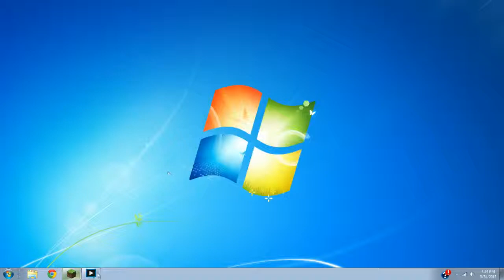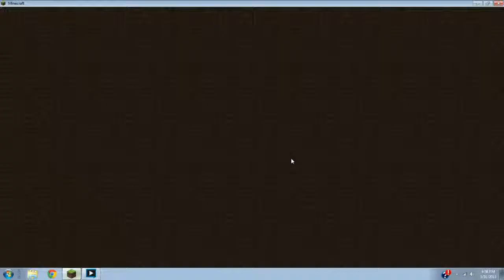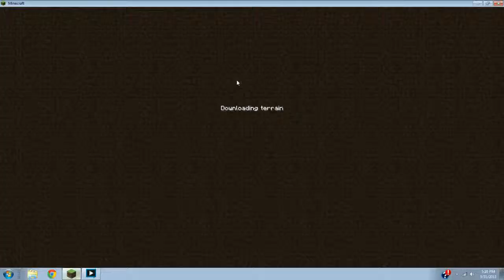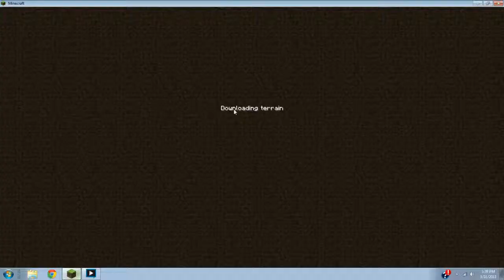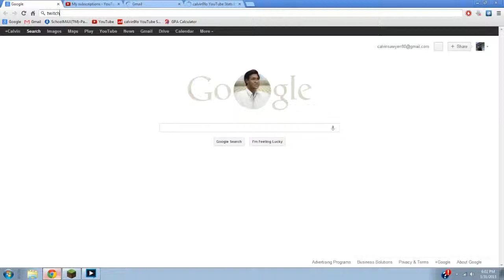Minecraft: Survival Stream For Season 4 ( Happy Easter )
Hey Guys,

Just Decided To Steam Some Off Camera Work There Was Much To Be Done And I Really Wanted A Basement Where We Can Do Redstone And Stuff!